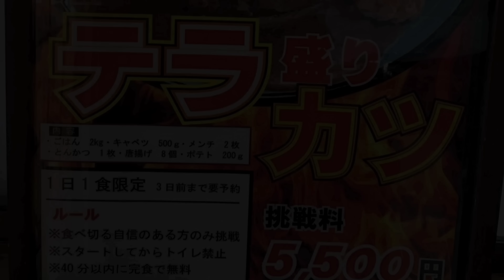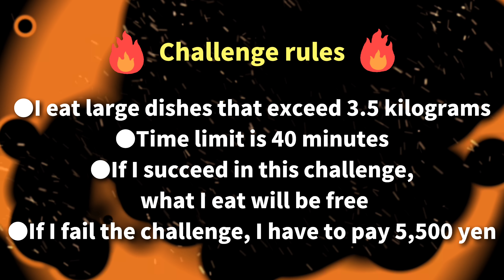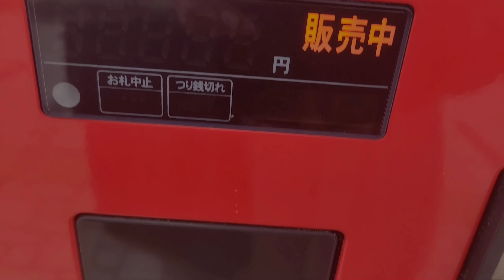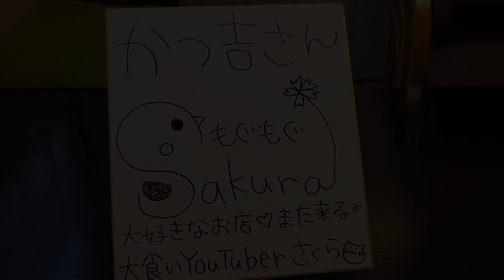【大食い】未だに完食者０人のデカ盛り！【in秋田】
数年前からあるのにまだ【完食者０人】
というデカ盛りチャレンジが秋田に
ありましたっ！！

東北の【０人】はいつか私が全制覇したい★
(無謀w)

 ・テラ盛りカツ 3.5キロ超
 ・40分以内に完食無料
 ・失敗したら5500円お支払い

(追加生産なしの早い者🙇‍♀️)

参加してくださる方は、【メンバーになる】
という所をポチッとお願いします♪

　　●会費【月額 490円】●

①コメント欄やチャットで【限定絵文字】
　 を使用できる(私のチャンネル内でのみ)

②表示される名前に【限定バッジ】がつく
　　(私のチャンネル内でのみ)

③毎月1回(第３もしくは第４土曜日の夜)に
【限定呑みライブ】に参加できる

④限定コミュニティにてレア投稿や
写真を見ることができる

⑤その他、オフ会参加抽選に有利などの
　　　特典がその都度つきます。

※限定記事や写真、ライブアーカイブは
毎月最終日にリセットします